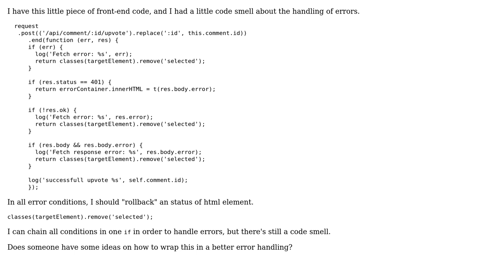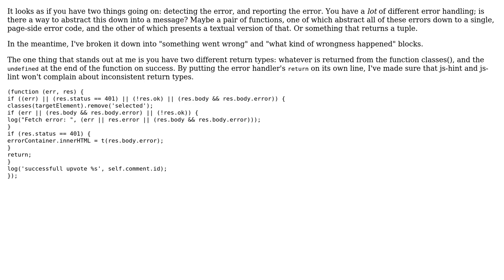Replacing if validations with a better error handling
With thanks & praise to God, and with thanks to the many people who have made this project possible! | Content (except music & images) licensed under CC BY-SA | Music | Images & others | With thanks to user vmariano user Jamal user Elf Sternberg and the Stack Exchange Network Trademarks are property of their respective owners. You are responsible for your own actions.